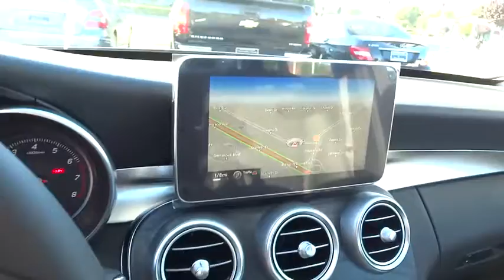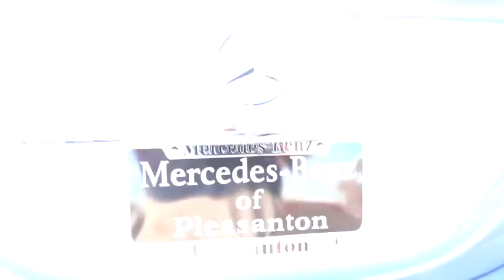2016 Mercedes-Benz C-Class Pleasanton, Walnut Creek, Fremont, San Jose, Livermore, CA 16-0137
2016 Mercedes-Benz C-Class